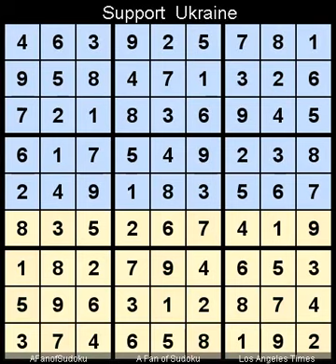How to Solve Los Angeles Times Sudoku Expert September 15, 2022